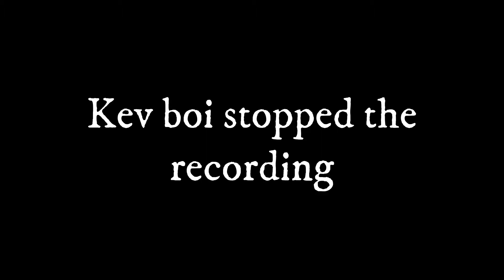Dark Souls 2: It's also happening - Part 1 - Pancake Bison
Like the others, this is also happening.